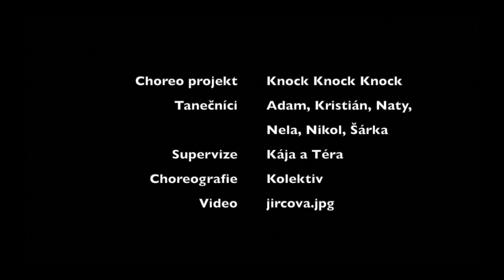CHOREO PROJEKT Knock Knock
Supervize: Kája a Téra
Choreografie: Kolektiv
Tanečníci: Adam, Kris, Naty, Nela, Nikča, Sára
Video: @jircova.jpg